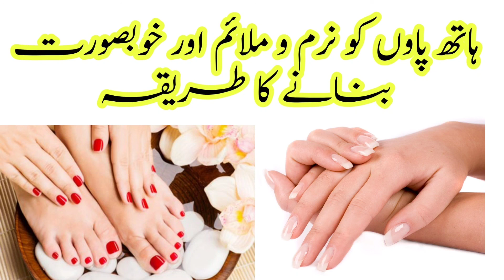Hands and foot whiting framula| Hands and foot whiting toner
Asslam o alikum.Hath paun gora krny ka trrika.heare i m telling how to make hands and feet white and soft at home ..i m using all natural ingrendients  in tha home remedy and ut has no side  Efects.
yahan my apko hath paun gora krny ka toner banany sekha rhe hun.